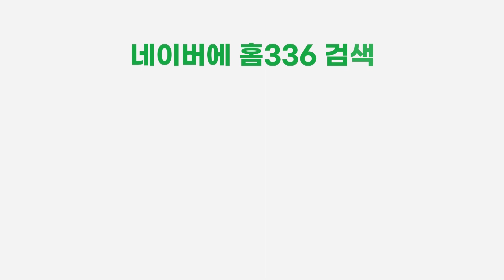다가구건물 보유자, 다 주택자로 분류되어 세금폭탄 맞을 수 있다!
쉽게 알려주는 부동산 경매 강의. HOME336 대표 설마쌤을 영상으로 만나봅시다

✔️ 카카오톡 친구추가    @home336